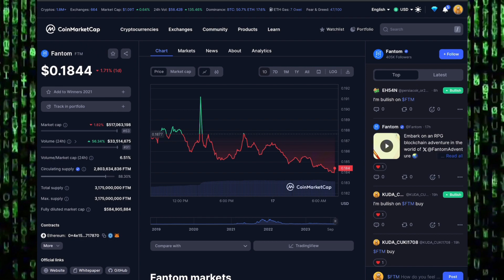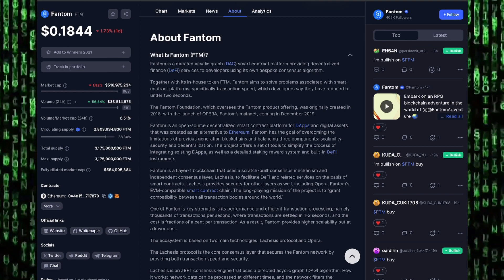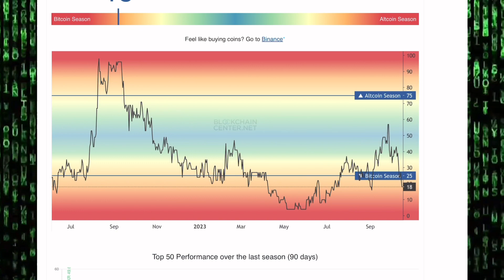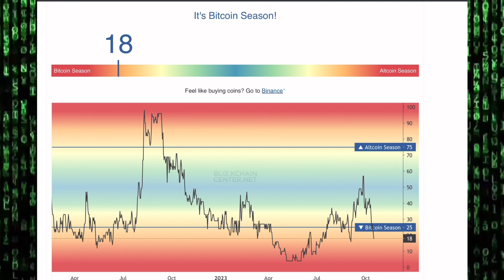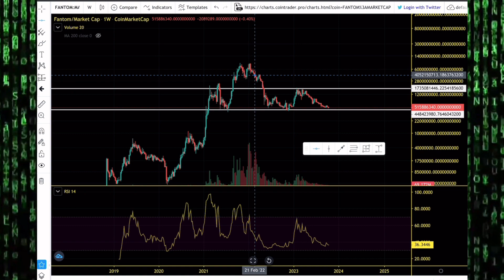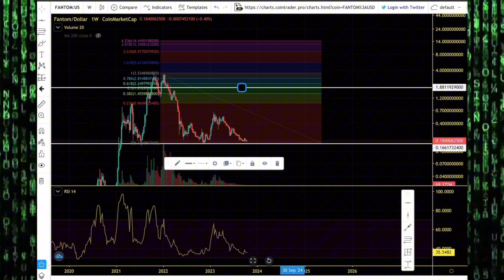Fantom (FTM) Ready For Massive Altseason. FTM Price Prediction And Price Chart Analysis 2023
Fantom is a directed acyclic graph (DAG) smart contract platform providing decentralized finance (DeFi) services to developers using its own bespoke consensus algorithm.

Together with its in-house token FTM, Fantom aims to solve problems associated with smart-contract platforms, specifically transaction speed, which developers say they have reduced to under two seconds.

The Fantom Foundation, which oversees the Fantom product offering, was originally created in 2018, with the launch of OPERA, Fantom’s mainnet, coming in December 2019.

Fantom is an open-source decentralized smart contract platform for DApps and digital assets that was created as an alternative to Ethereum. Fantom has the goal of overcoming the limitations of previous generation blockchains and balancing three components: scalability, security and decentralization. The project offers a set of tools to simplify the process of integrating existing DApps, as well as a detailed staking reward system and built-in DeFi instruments.

MLC